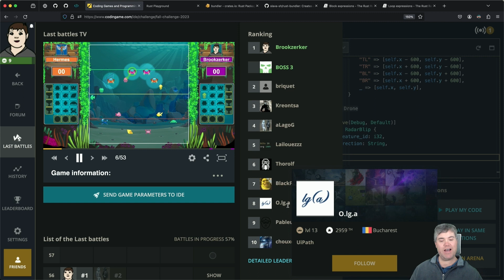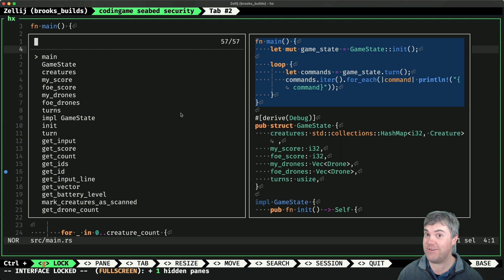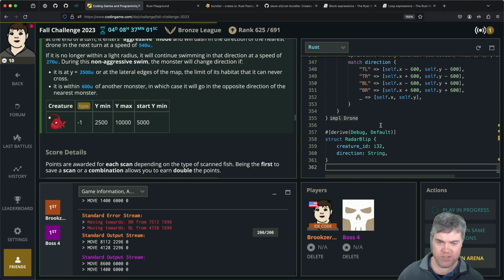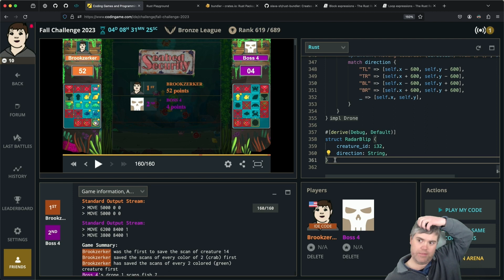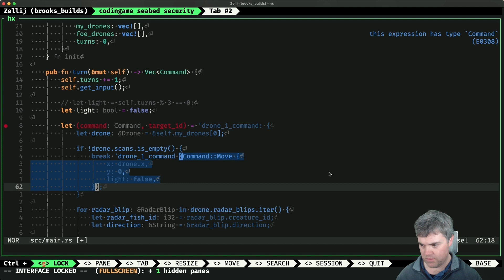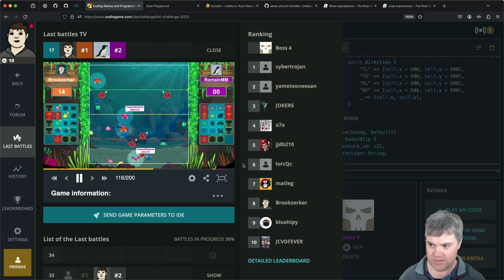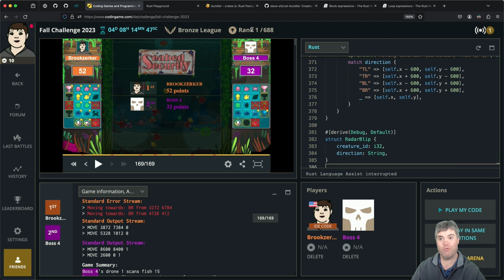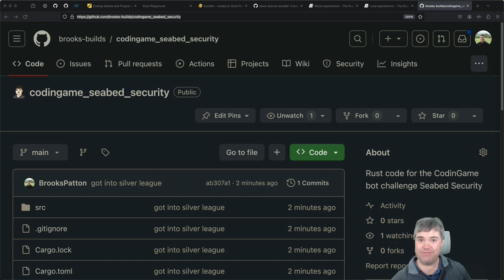Seabed Security CodinGame Challenge in Rust part finished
This was a single live stream where we entered the challenge, and got as far as we could in a single day.